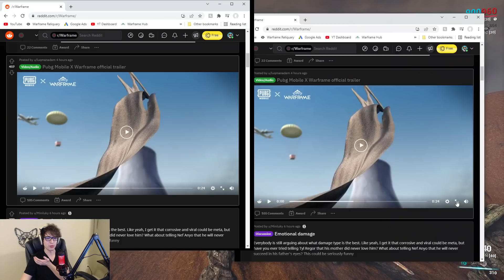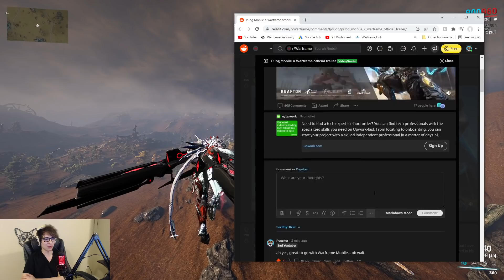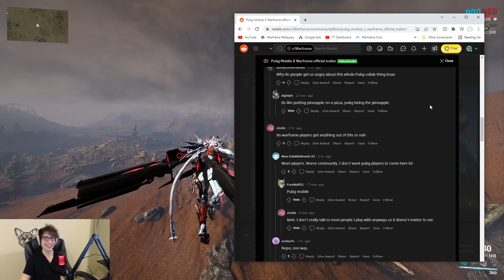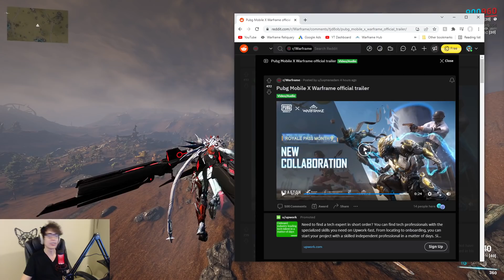Warframe X PUBG Mobile Teaser Trailer Is Here! Excal Umbra Best Skin?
So it looks like the Warframe PUBG Mobile teaser trailer dropped today. No shock it shows off so far just a cool looking Excalibur Umbra and Wukong Prime skin. So far it looks like that is the brunt of what is happening with the collab, and probably weapons. While I don't see this making a huge difference in Warframe, I do hope it helps.